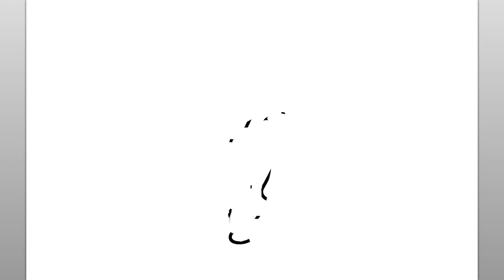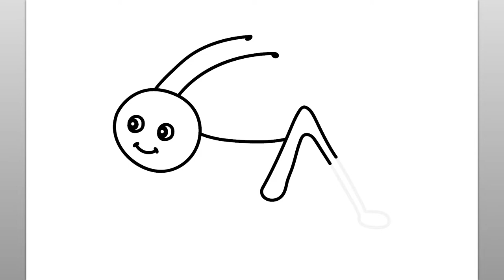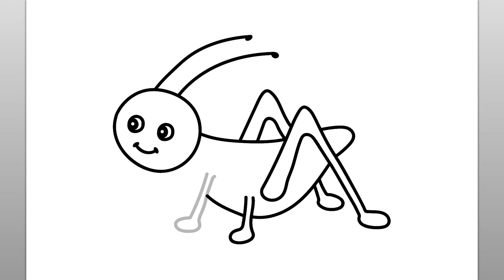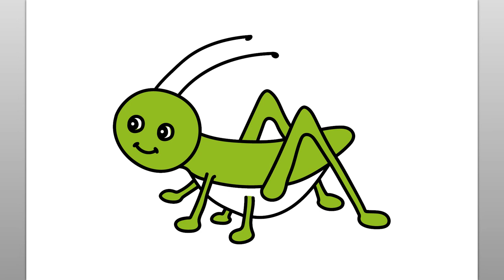Comment Dessiner Une Sauterelle (Tutoriel De Dessin Facile)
Apprenons à dessiner une sauterelle avec ce tutoriel de dessin étape par étape facile. Cette vidéo amusante est facile à suivre et à dessiner tout en regardant les étapes simples de ce dessin de sauterelle.

Lorsque je commence un dessin, je m'assure d'avoir toutes mes fournitures de dessin à portée de main. Pour cette leçon de dessin, je recommande un crayon ou un marqueur pour tracer les lignes simples du dessin de la sauterelle. Vous verrez que les instructions étape par étape de cette vidéo sont intuitives, amusantes et faciles à suivre. N'hésitez pas à mettre la vidéo en pause à tout moment si vous avez besoin de plus de temps pour dessiner la sauterelle de dessin animé. Merci d'être passé et d'avoir regardé cette vidéo. Cette chaîne est idéale pour apprendre aux enfants à dessiner et constitue une excellente chaîne d'apprentissage pour les enfants qui commencent tout juste à apprendre à dessiner. Passe une bonne journée!